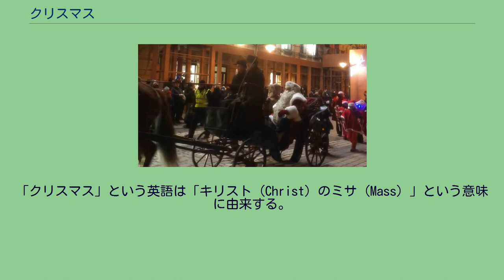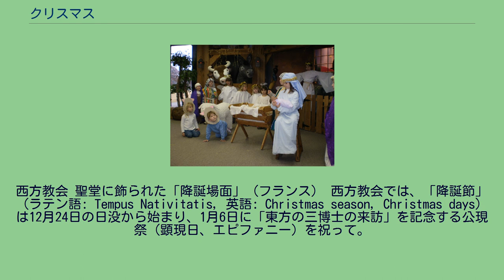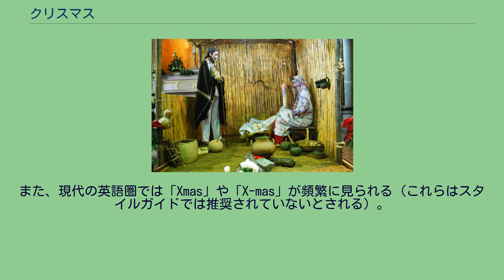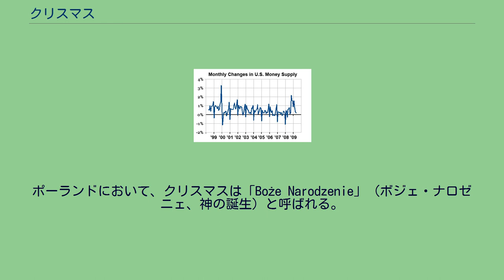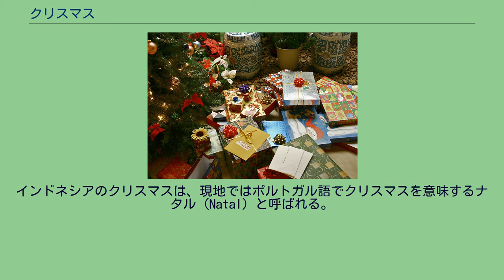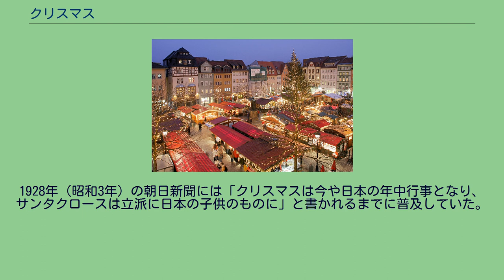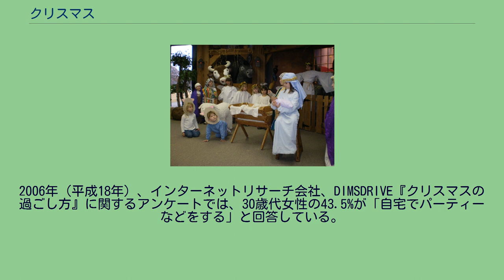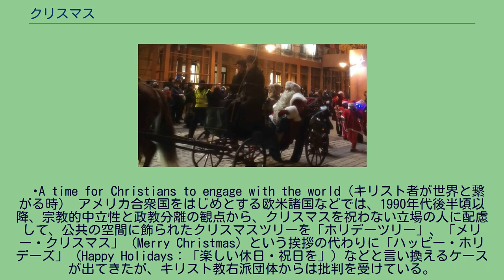クリスマス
クリスマスツリーとクリスマスプレゼント クリスマス（英語: Christmas）は、大多数のキリスト教教派が行う、イエス・キリストの降誕を記念する祭。
キリスト降誕祭（単に降誕祭とも）、降誕日、聖誕祭、ノエル（仏: Noël）などとも呼ばれる。
「クリスマス」という英語は「キリスト（Christ）のミサ（Mass）」という意味に由来する。
ほとんどの教派で、教会暦上の12月25日に祝われる（例外後述）。
あくまでキリストの降誕を記念する日であり、イエス・キリストの誕生日というわけではない（イエス・キリストの誕生日自体が不詳である〈位置付けを参照〉）。
イエス・キリストの誕生を記念する年中行事で、主に12月25日に、世界中の何十億人もの人々の間で宗教的・文化的に祝われるものである 。
キリスト教の典礼年の中心的な祝祭であり、アドベント（降誕祭）の季節に先立ち、西洋では歴史的に12日間続き、十二夜に最高潮に達するクリスマスの時期（Christmastide）を開始する。
クリスマスは多くの国で祝日となっており 、大多数のキリスト教徒が宗教的に、また多くの非キリスト教徒が文化的に祝う。
クリスマスを中心に構成されるホリデーシーズンの重要な部分を形成する。
新約聖書に記された伝統的なクリスマスの物語「イエスの降誕」は、イエスがメシアの予言に従ってベツレヘムで生まれたとするものである。
ヨセフとマリアがこの街に到着したとき、宿屋に部屋がなかったため、馬小屋を提供され、そこですぐにキリストが生まれ、天使がこのニュースを羊飼いに告げ、羊飼いがそのニュースを広めたという。
イエスが誕生した月日は不明であるが、4世紀初頭の教会では12月25日と定めていた 。
これはローマ暦の冬至に相当する。
春分の日でもある3月25日の受胎告知からちょうど9ヶ月後である。
多くのキリスト教徒は、世界各国でおおよそ採用されている、グレゴリオ暦の12月25日に祝う。
しかし、東方キリスト教会の一部では、クリスマスを旧ユリウス暦の12月25日に祝い、これは現在グレゴリオ暦の1月7日に相当する。
キリスト教では、イエスの正確な誕生日を知ることよりも、神が人類の罪を償うために人の姿でこの世に現れたことを信じることが、クリスマスを祝う最大の目的であると考えられている 。
各国でクリスマスに関連する祝いの習慣には、キリスト教以前、キリスト教、世俗的なテーマや起源が混在している。
現代の一般的な習慣としては、プレゼントを贈る、アドベントカレンダーやアドベントリースを完成させる、クリスマス音楽やキャロルを演奏する、キリスト降誕劇を見る、クリスマスカードを交換する、教会の礼拝、特別食、クリスマスツリー、クリスマスライト、キリスト降誕シーン、ガーランド、リース、ヤドリギ、ヒイラギなど様々なクリスマスの飾り付けをする、などが挙げられる。
さらに、サンタクロース、ファーザー・クリスマス、聖ニコラス、クリストキントなど、クリスマスシーズンに子供たちに贈り物をする人物と密接に関連し、しばしば交換される人物がおり、それぞれ独自の伝統と言い伝えを持っている。
プレゼントを贈るという行為や、その他多くのクリスマス行事は、経済活動の活発化を伴うため、小売業者や企業にとって重要なイベントであり、重要な販売期間となっている。
過去数世紀にわたり、クリスマスは世界の多くの地域で経済効果を着実に高めてきた。
新約聖書にはキリストの降誕について、『ルカによる福音書』第2章10節および『マタイによる福音書』第1章18節-第2章18節に記述があるが、誕生日を特定する記述は無い。
クリスマスは、「降誕を記念する祭日」と位置付けられているのであって、「イエス・キリストの誕生日」とされているのではない。
イエス・キリストが降誕した日がいつにあたるのかについては、古代からキリスト教内でも様々な説があった（例えば3世紀の初め頃には、アレクサンドリアのクレメンスは5月20日と推測していた）。
また、キリスト教で最も重要な祭と位置づけられるのはこの祭ではなく、復活祭（イースター／パスハ）である。
325年5月の第1ニカイア公会議において、キリストの降誕を祝う日について議論された。